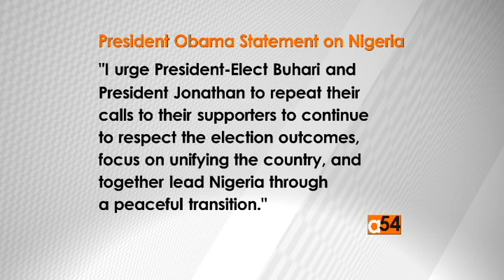Nigeria Post-Election Analysis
For more details on President-elect Muhammadu Buhari’s big win, VOA’s Vincent Makori is joined by VOA correspondent Peter Clottey, in Abuja. Later, Vincent reads a statement from President Barack Obama on Buhari’s win and gets a post-election analysis from Professor Moses E. Ochonu, of Vanderbilt University, via SKYPE, and in studio from Leo Keyen, Chief VOA Hausa Service.